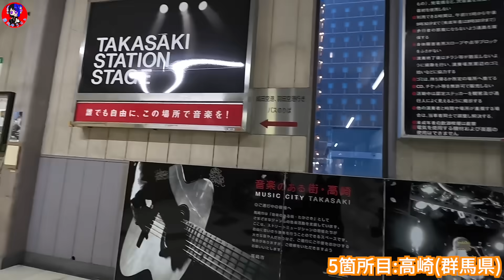無人駅で「今から会いにきて」何分後にファンが来る？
↓やってるバンド↓
0.1gの誤算